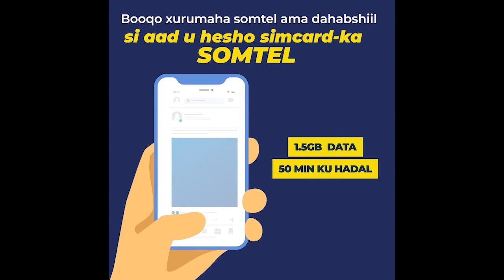Xil Guruuje Oo Ka Shekeyey Xeerka Nidamka Garsoorka Hada Jira Iyo Ka La Doonayo Inu Badalo